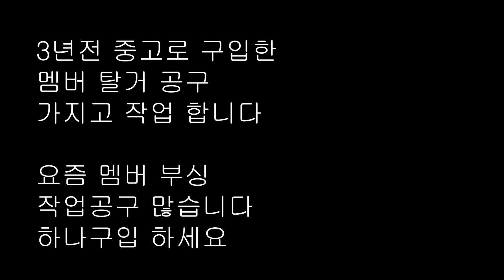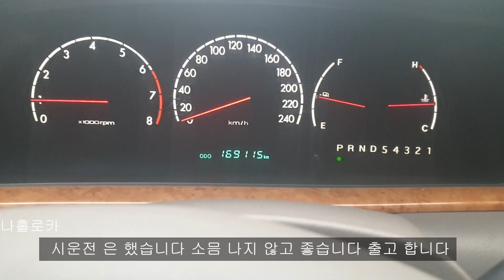#93#에쿠스멤버부싱교환 멤버 안내리고 부싱교환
에쿠스 하체소음으로 입고 하셨습니다
점검 멤버 부싱이 내려 앉아서
소음 발생  우물 정자 멤버 안내리고 부싱 교체 합니다.